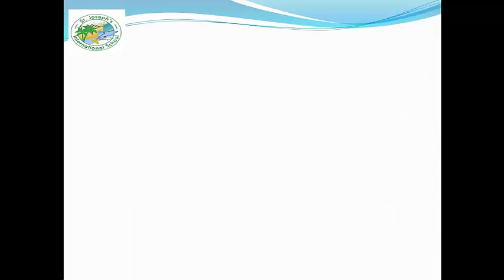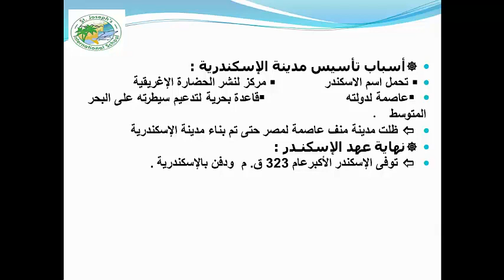الاسكندر الاكبر فى مصر